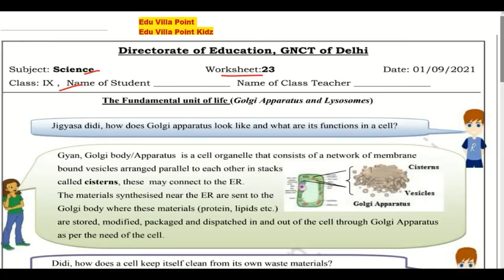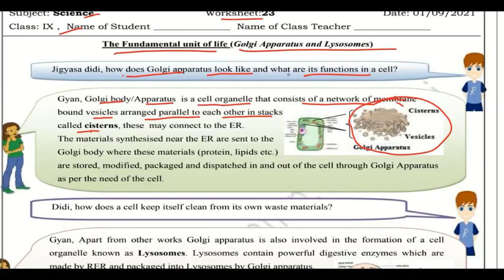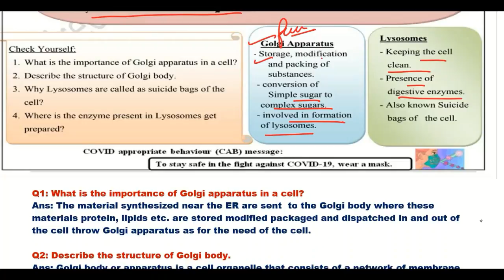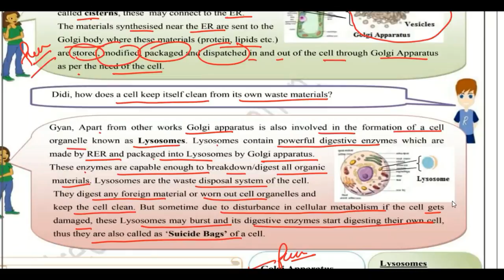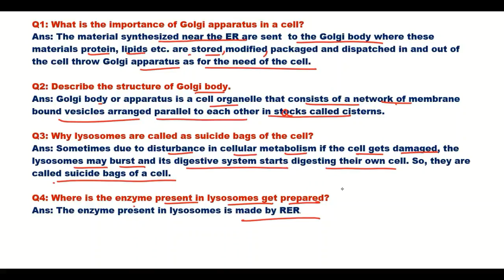Class 9 Science Worksheet 23(01/09/2021) English Medium | Edu Villa Point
Worksheet 23Solution
Today's WorkSheet
 DOE worksheet
01 August   Class 9 to 9  Worksheet 23Science me
01 Aug   Class 9 to 9  Worksheet 23Science me
01 August  Class 9 Worksheet 23
01 August   Class 9 Worksheet 23
01 August  Class 9 Worksheet 23

Sciences Worksheet 23Class 9(01/09/2021) English Medium/Class 9 Sciences Worksheet23/ worksheet Sciences9 Class9
Science Worksheet 23Class 9 (01/09/2021)/ Class 9 worksheet  Science 9/ Science Worksheet23hondi Worksheet23Class9(01/09/2021)English Medium/ worksheet Science9 Class9/Class9 Science workshet9
Class 9 Hindi work sheet  Both  Science medium and English Medium